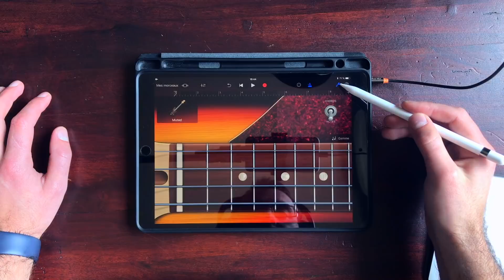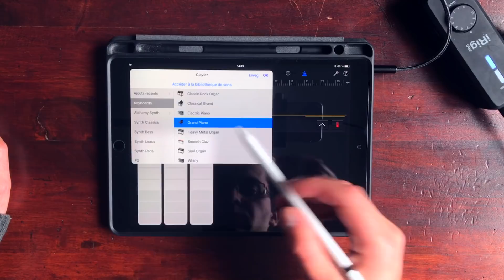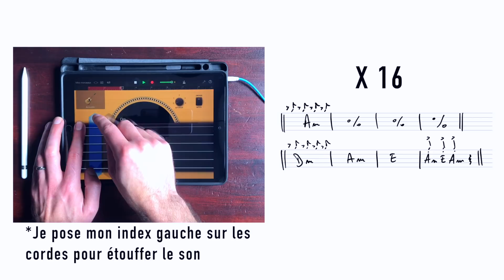Jouer BELLA CIAO (version La CASA de PAPEL) à l'iPad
On apprend à jouer Bella Ciao version série Netflix : La Casa de Papel avec l'iPad sur GarageBand.

Mon matos vidéo/son sur cette video :
Panasonic GX80
Micro Line 6 Sonic port vx
Micro RodeLink

Carte son Roland Duo Capture EX ou iRig Pro I/O
Clavier maitre AKAI MPK Mini MK2
Guitare acoustique Guild AO-5CE
Ampli Micro terror Orange
Avec son Cab